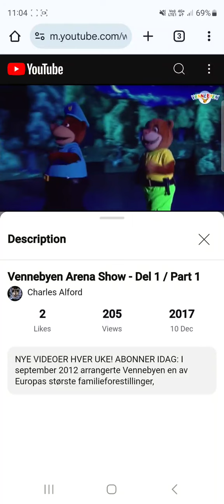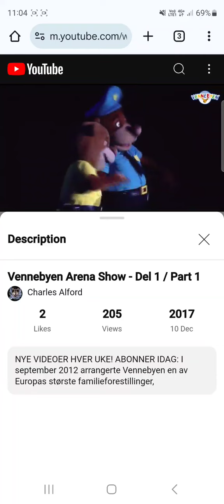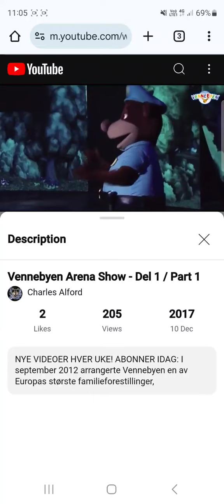Vennebyen Arena 2012 - Be Brave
Learn how to be a brave superhero like Ted.